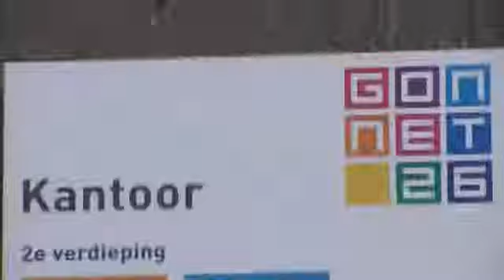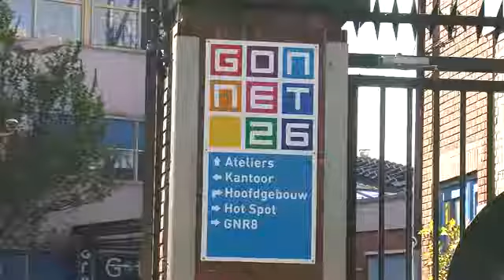Wat betekent netwerken voor jou?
We deden een klein rondje langs de ondernemers van de Gonnet & de Legacy om te kijken wat netwerken nou voor hun betekent.